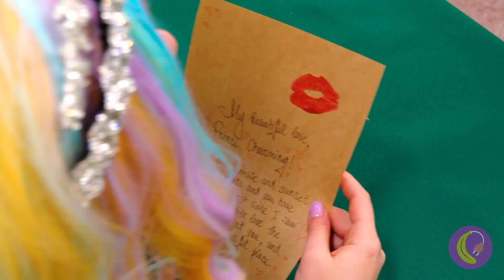ニキビを素早く消す方法*メイクアップガジェット＆ライフハック*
今回はクールな美容ツールと裏技をご紹介。お肌とメイクのコンディションを向上させる美容グッズです💄髪を宝石で飾れるガジェットや💇‍♀️アーモンドを使ったメイクテクなど！ぜひご覧ください！

タイムスタンプ：
0:30 歯垢を効果的に落とす！ / 歯垢を落とす錠剤
1:02 自然なニキビ薬 / ジャガイモ
1:44 髪を宝石で飾ろう / ヘアスパークル
2:19 歯を一瞬で白くしよう / ホワイトニングペン
2:47 舌を真っ白に磨こう / 舌用ブラシ
3:08 足を洗いながらリラックス / 足用ゼリースパ
3:54 日々の眉毛のスタイリングに / アロエベラ
4:33 ピーリングと毛穴の汚れ取りに / 塗る毛穴パック
5:01 顔の輪郭をくっきりと / 顔マッサージ器
5:40 リップライナー代わりにどうぞ / 糸ようじ
6:12 DIYアイライナー / アーモンド
6:37 ファンシーなアクセサリー / 差し歯
6:53 唇を一瞬でセクシーに / リップグロス
7:33 女王のつけまつげ / スパンコールつけまつげ
8:02 メイク汚れをすぐ落とす / オイルブラシ